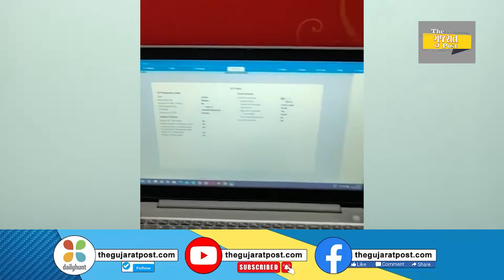200 કરોડ : 21 નકલી કંપનીઓ બનાવનારા 12 માસ્ટર માઈન્ડ ઝડપાયા